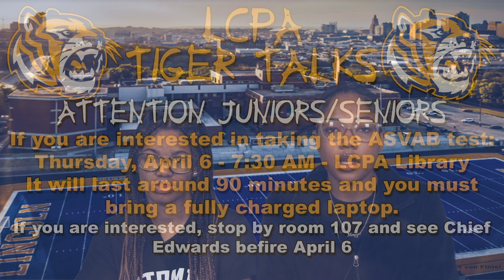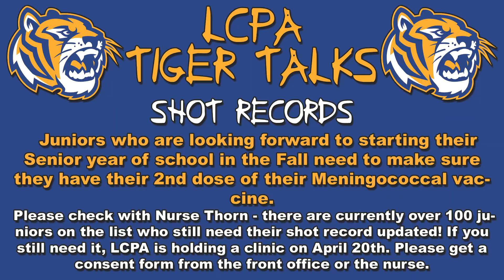LCPA Tiger Talks 04.05